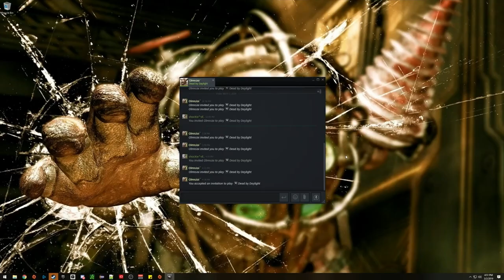Dead By Daylight and 1000MB story